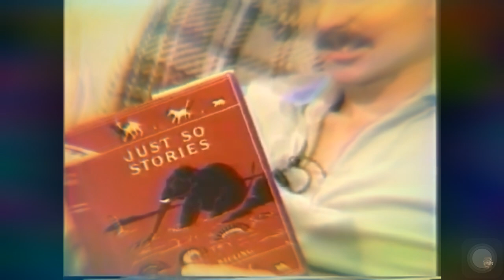Greg Thompson Oblivion NPC Adventure Ending Song.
The stream is still live somewhere in your recommendation.